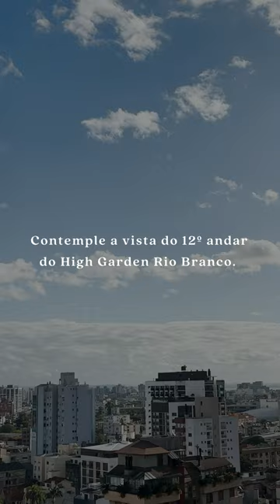Drink in the Sky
Surpreenda-se com a vista do High Garden Rio Branco enquanto curte bons drinks.

Viva essa experiência em um bar suspenso a 50 metros do chão que leva você ao 12° andar do High Garden Rio Branco.

Para participar da atração, visite o Stand de Vendas e conheça o decorado.

Após a visita, agende a experiência na recepção e retire seu voucher para curtir a vista incomparável do empreendimento.

Aproveite o Drink in the Sky até o dia 08.11, localizado na rua Dr. Lauro de Oliveira, 211.

Respire a natureza, contemple a cidade.